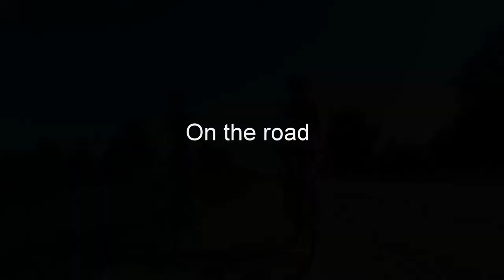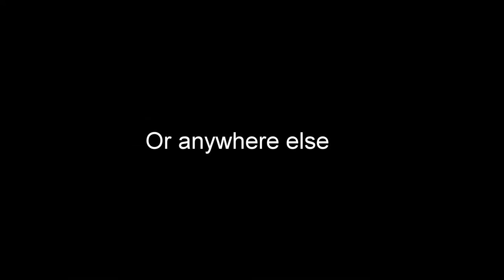Iowa: Best State for a Bike Ride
Road, trail, dirt, racing, and more.  Right here in Iowa, we have the best state for a bike ride.